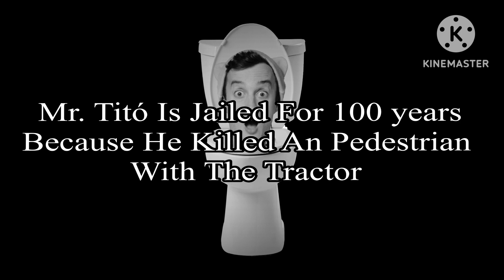YTP : @hellotoons462 Skibidi Nerd ( Titó Being Cringe )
titó the user being idiotic cringe and illegal for spamming crap ( like me , @UandMSTVECentral , @PinarltonOSC , @CEO_Of_Oncemone , @TomasElRatónDeTismey and more ) ( also his stupid friends like golik and moass hany ( moaz hany ) )